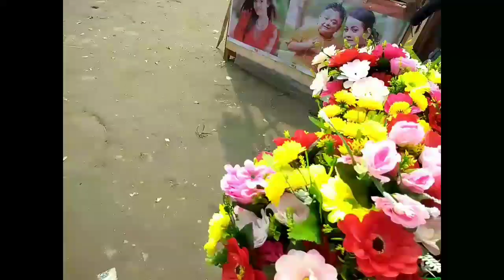Padma Bridge tour 2021. Hilsha fish, Mawa Ghat.One day tour near Dhaka.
পদ্মাসেতু # মাওয়াঘাট